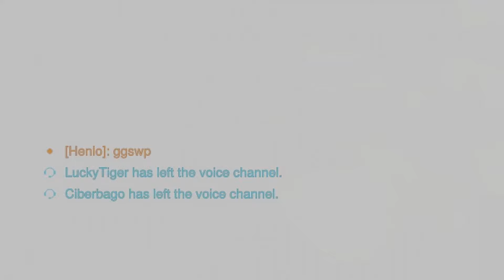zombie mercy's finally here ❤ | quickplay | mercy gameplay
hi!! i've been m.i.a. for a couple weeks but i was finally up for some gaming just in time to get my zombie doctor skin! this video's probs not *super* educational bc i wasn't really striving for hardcore gameplay here but i'm hoping it's at least an entertaining watch lol. tysm for watching (´꒳`)♡
( ps everyone's playing hog and it's actually my worst nightmare )
/ᐠ. ｡.ᐟ\ᵐᵉᵒʷˎˊ˗

timestamps:
0:00 ~ intro
0:04 ~ hollywood
10:44 ~ new junk city ( 0 deaths !! )
18:12 ~ new queens street
28:44 ~ junkertown
40:20 ~ oasis
55:40 ~ colosseo
1:05:18 ~ samoa
1:19:13 ~ outro

/ᐠ. ｡.ᐟ\ᵐᵉᵒʷˎˊ˗